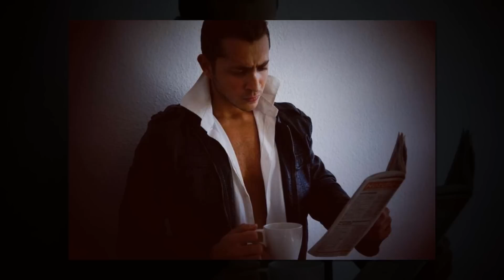أنطونيو سليمان ممثل سوري في ألمانيا لكن من نوع آخر سيفاجؤك !!!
أنطونيو سليمان إسم جديد يشغل العرب والعالم في الاعلام ومواقع التواصل ومواقع الاخبار العالمية !
هو ممثل سوري لكن من نوع آخر! ما هي قصته ، ماذا حصل معه ولما فاجأ العالم ؟
تفاصيل صادمة في الفيديو
مشاهدة ممتعة :)